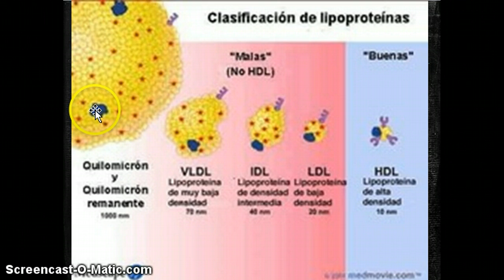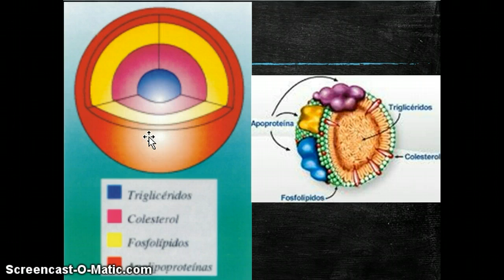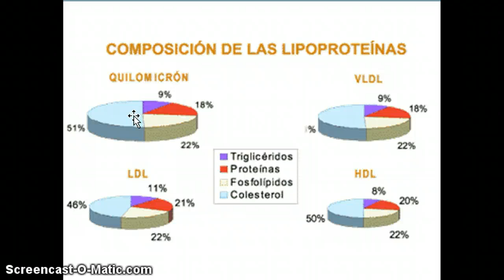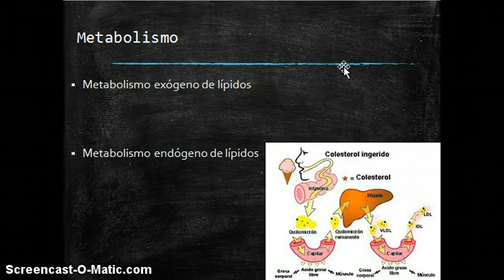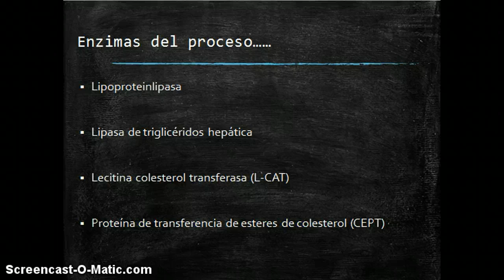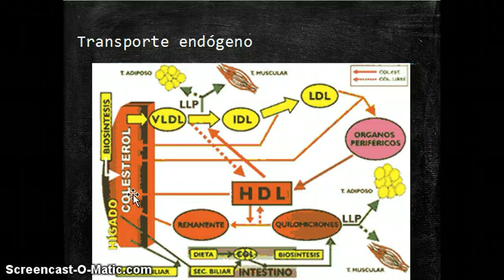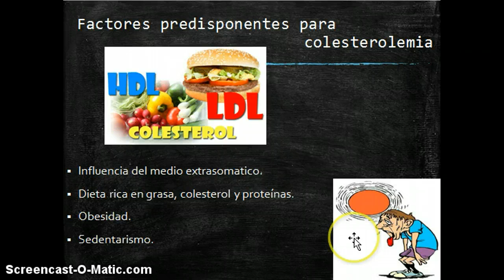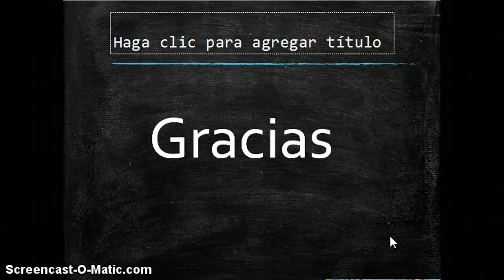Lipoproteinas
metabolismo de lipidos (lipoproteinas)